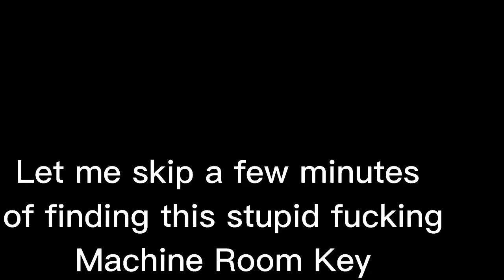Trip To Brennenburg: Remake - Part 3 | A Minecraft Horror Map Gameplay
Sory 4 no part 2... Also I just found out that the map is based from the game Amnesia: The Dark Descent... Cool... Please read the descriptio-

Game Credits:

Game -
Minecraft Java Edition [+OptiFine]

Map Credits -
LGSC Team
LeshaGloom
SeriousCraft
Origines

Editing Software -
CapCut [PC]